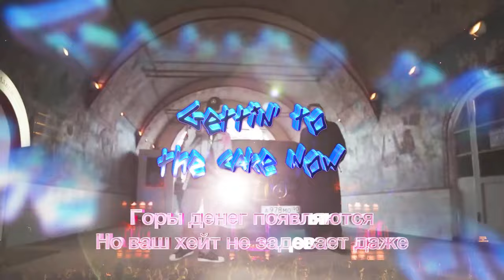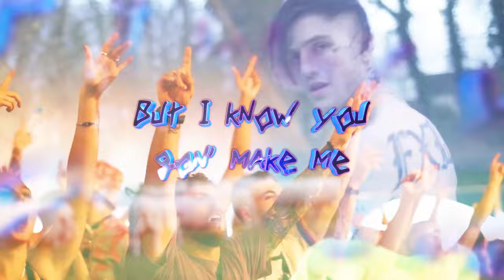Lil Peep - BENZ TRUCK (Uptempo / Hardstyle Remix)